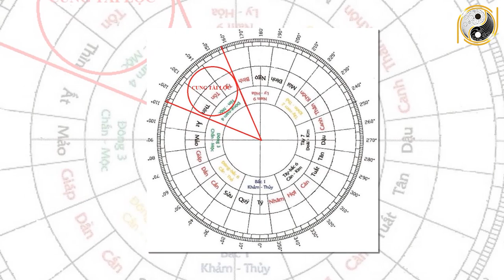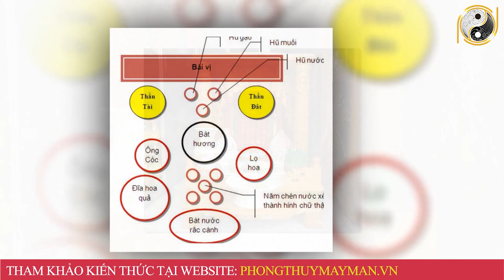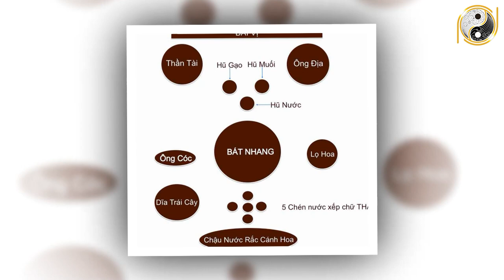Mùng 1 Tháng 11 Sắp Xếp Bàn Thờ Gia Tiên Thế Này Giúp Gia Chủ Tiền Vàng Ngập Két, Cả Đời Sung Túc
01. Linh phù giải hạn
02. Hồ lô hóa giải Ngũ Hoàng
03. Mai Hoa Phú Quý
04. Gương bát quái tinh cầu
05. Kim bài thái tuế 2023
06. Vòng tam hợp Dần Ngọ Tuất
07. Vòng tam hợp Thân Tý Thìn
08. Vòng tam hợp Hợi Mão Mùi
09. Vòng Tam Hợp Tỵ Dậu Sửu
10. Bát bảo tâm kinh
11. Minh Quang pháp bảo cầu
12. Minh Quang pháp bảo lục giác
13. Tỳ Hưu Lộc Tài (Đồng)
14. Tỳ Hưu Khai Vận ( Bạch Ngọc)
15. Bách Niên Tụ Tài ( tụ tài lộc)
16. Song long ngọc ấn ( ấn thăng quan)
17. Kim bài ngũ Lộ Thần Tài
18. Hồ lô bình an ( treo xe)
19. Móc khóa văn xương
20. Ống bút văn xương gỗ đào
21. Bút văn xương gỗ đào
22. Bút văn xương gỗ đào nhỏ
23. Hoa mai kim tiền ( mạ vàng )
24. Các vật phẩm phong thủy khác Mùng 1 Tháng 11 Sắp Xếp Bàn Thờ Gia Tiên Thế Này Giúp Gia Chủ Tiền Vàng Ngập Két, Cả Đời Sung Túc